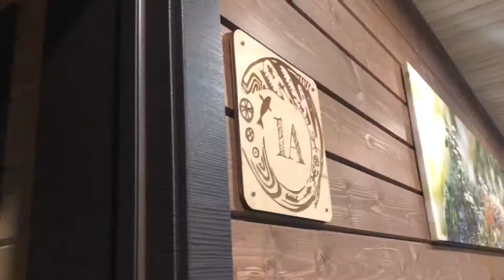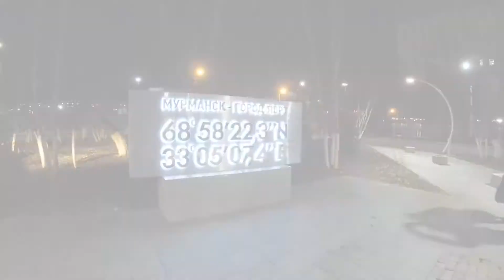Feeling Bella Cullen ang ate mong gurl!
Omggggg guyyyssss I’m in RUSSIAAAA! Tas Nakita namin yung first snow fall sa moscow nung 2nd night. Then we flew to Murmansk where in we stayed at eco home na napakalakas maka feeling nasa twilight movie tayo at nakatira sa Cullen’s glass house ang ganda talagaaaa! Omgggg abangan ang next vlog ko for more unbelievable events that happened during our stay in Murmansk!